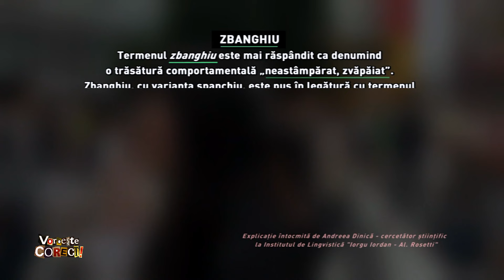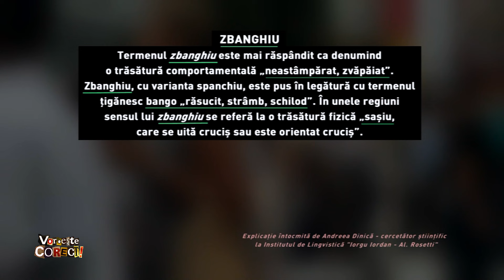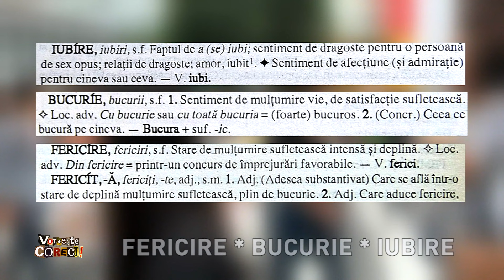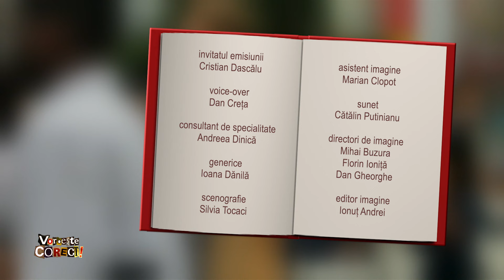Vorbeşte corect! cu Cristian Dascălu: zbanghiu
Ediţia emisiunii Vorbeşte corect! difuzată luni, 18 noiembrie, de la ora 13:55, la TVR1.